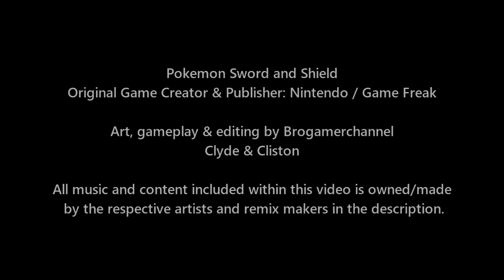Pokemon Sword and Shield: Galar Ash Vs May and Max (May and Max Returns)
All Pokemon List

Galar Ash
Pikachu, Dragonite, Gengar, Lucario, Sirfetch'd, Dracovish

May and Max
Munchlax, Blaziken, Venusaur, Ralts, Jirachi, Poliwag

► Music Credits
Glitchxcity: